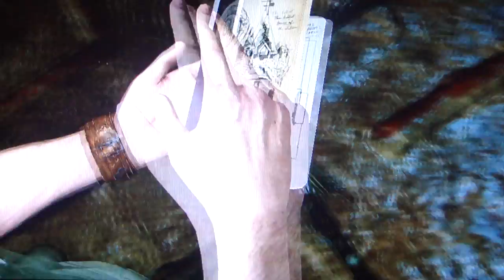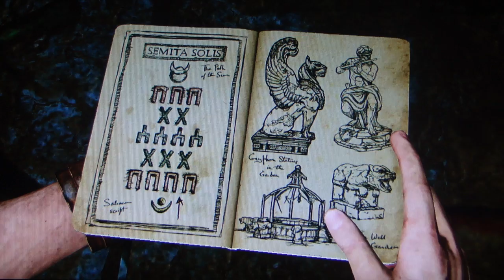Uncharted 3: Drake's Deception Campaign Playthrough Part 12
My first playthrough on the PS3, featuring the new triple A title Uncharted 3: Drake's Deception with live commentary.